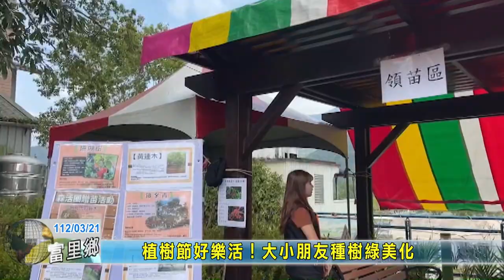20230321 11 植樹節好樂活！大小朋友種樹綠美化